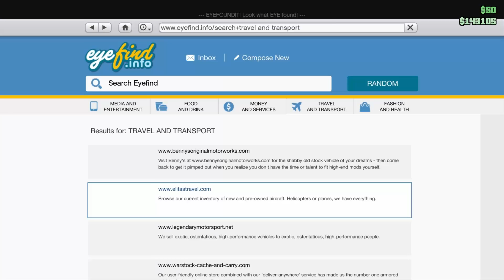OBIJAMO SEF I HAKER NA SERVERU - GTA V ONLINE - Prljave pare S1 E4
Lajkujte video ako vam se svideo i pratite nas na kanalu kao i drustvenim mrezama za vise informacija:

Sva muzika koja je koriscena u snimcima je NCS muzika